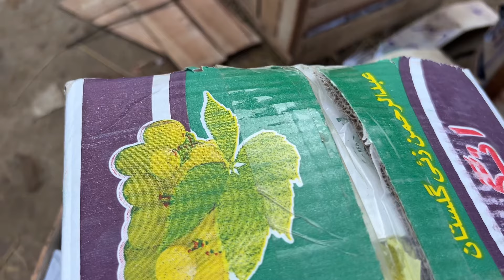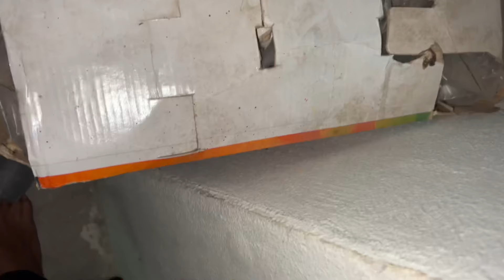Bhai Mubarak Nay Bohoot Zulm Kiya Aaj🥵| Washroom aka Sara Kaam Mery Say Karwaya